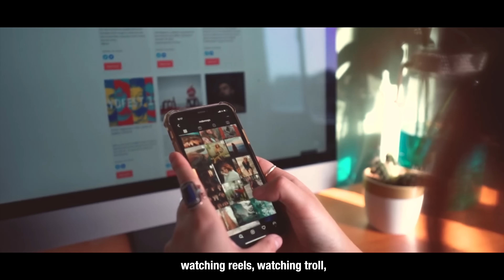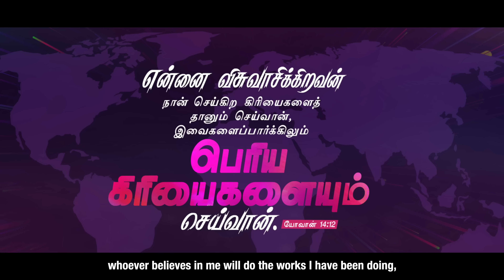நம்புங்கள்! பெரிய காரியங்களை செய்வீர்கள்!!